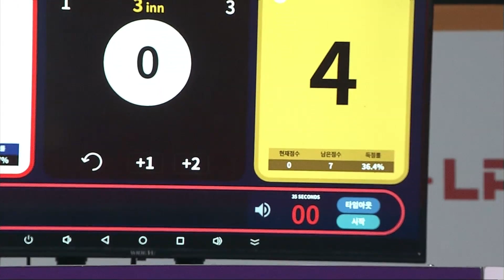당구 여제가 결승전에서 결정적 실수를 범하면 생기는 일 [LPBA챔피언십 / 명장면]